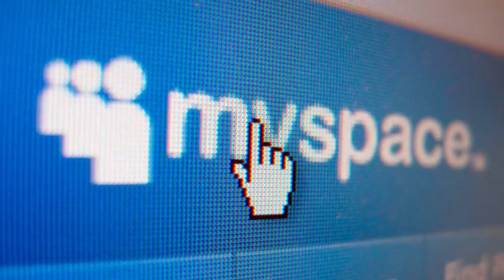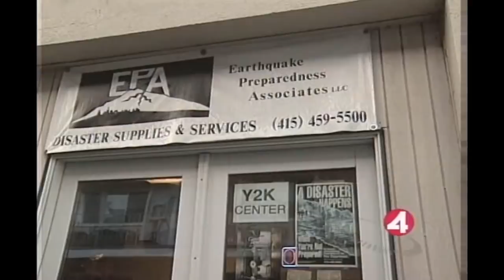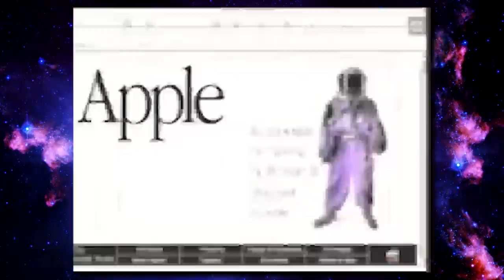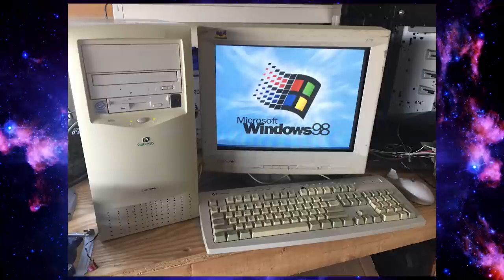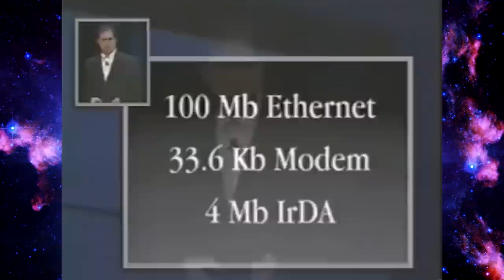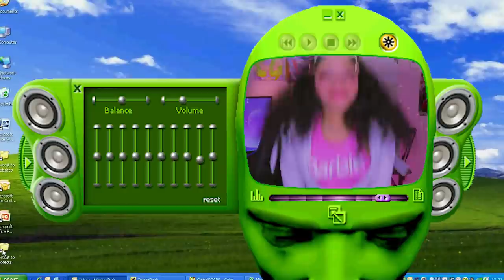Return Of The Y2K Aesthetic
Today we discuss that wonderful Y2K fashion trend, the translucent aesthetic that was all too familiar in cyberpunk circles, the tech industry, and of course, alien space ships of the early 2000s. Bring them back whatever they're called, we still love them!

If you'd like to know more about the Y2K panic, check out these vids!

Digimon World 1 Music Remake by:
Elias Luukkanen